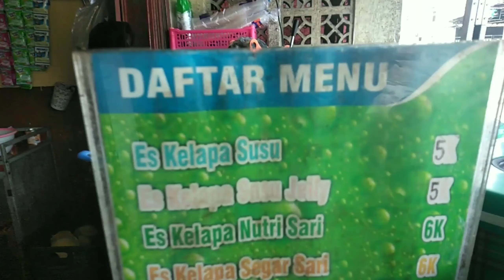ES KELAPA MUDA SEGER !!! Mang Tarjo wong brebes asli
TEMPAT JUALAN : SERANG BANTEN